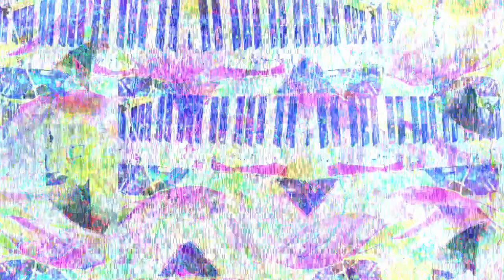[EPILEPSY WARNING] Movie 23 03 01 23h10m01s